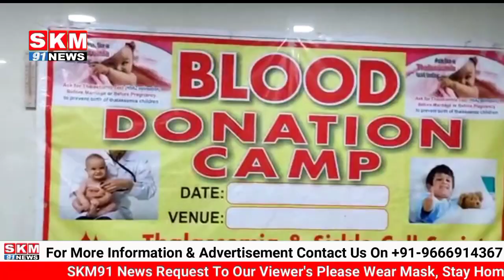2800 THQLASEEMIA BIMARI KA SHIKAR HONE WALE BACHO NE KHOON KA ATIYAA DIYE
TELANGANA ME 2800 BACCHE THALASSEMIA BIMAARI KA SHIKAAR HAI, JINKO HAR 15 DIN FRESH KHOON KI ZARURAT HOTI HAI, WARNA INKI JAAN KO KHATRA HOTA HAI,

REPORTED BY MOHMD ARBAZ